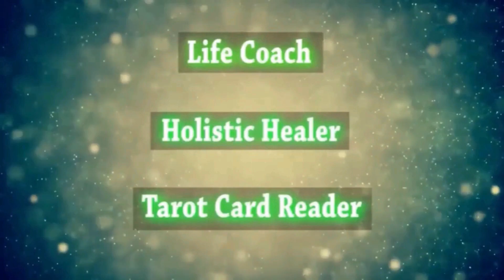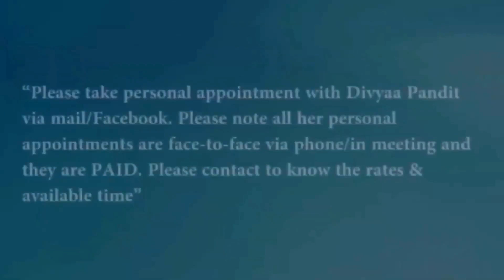How To Use Lime To Block Negativity In Your Life(In English)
Lime is simple , coming out of your own kitchen to get rid of all blocks in your life